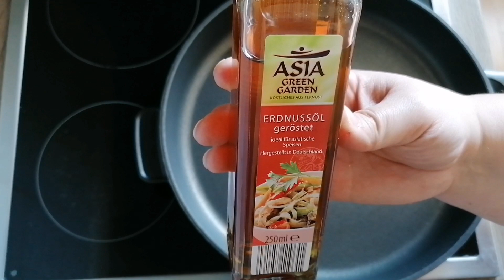Das fantastische one pot Rezept Hackfleisch Pfanne mit Nudeln und Kokosmilch unglaublich lecker 😋 👌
Einfach in deinem Amazon Konto anmelden bevor du auf einen meiner Links klickst. Klicke auf einen meiner Links und bestelle was du möchtest. Es muss auch keins meiner Produkte sein. Ich bekomme dann eine kleine Provision von Amazon. Für dich ändert sich nichts der Preis bleibt gleich.

Pfanne 32 cm Durchmesser *
Edelstahl Schüssel Set *
Glasschüssel Set *
Grillzangen Set *
Schneebesen Set *

Mein Filmequipment
Mein Mikrofon *
Mein Stativ *
Mein Gimbal *
Handy Xiaomi *

Wenn euch mein Kanal gefällt und ihr mehr Rezepte sehen möchtet unterstützt mich bitte mit einem Abo und einem like 👍.

Ich würde mich sehr freuen, wenn du Mitglied auf meinem Kanal wirst.

Über eine Spende bei der super Thanks Funktion würde ich mich sehr freuen 😊.

Heute machen wir ein leckeres one Pot Rezept. Und zwar machen wir Hackfleischpfanne mit Nudeln und Kokosmilch. Du wirst dieses Rezept lieben. Es ist ein tolles Mittagessen oder es ist auch zum Abendessen sehr gut geeignet. Ich liebe one Pot Rezepte. Viel weniger Abwasch und alles kommt in einen Topf oder wie bei mir in eine Pfanne.

Und hier kommt das Rezept

Zutaten
500 g Hackfleisch nach Wahl
CA. 300g Nudeln nach Wahl
300 ml Rinderbrühe
300 ml cremige Kokosmilch
2 rote Paprikaschoten
1 Zwiebel
2 Knoblauchzehen
Etwas frischen Koriander oder Petersilie zum bestreuen

Gewürze
1 TL Curry ich habe das Curry Madras von Ankerkraut verwendet
1/2 TL Ingwerpulver
1 TL Kurkuma
1 TL Paprikapulver edelsüß
1 TL Salz
Sojasauce zum abschmecken

Zum braten Erdnuss oder Sesamöl geht aber auch Rapsöl

Zubereitung
1. Paprikaschoten waschen, halbieren, entkernen und in grobe Würfel schneiden.
2. Die Zwiebel von der Schale befreien und in feine Würfel schneiden.
3. Den Knoblauch von der Schale befreien und sehr fein hacken.
4. Hackfleisch in eine Schüssel geben und mit Currypulver, Ingwerpulver, Kurkuma, Paprika edelsüß Pulver und Salz würzen. Danach alles gut miteinander verrühren.
5. Öl in einer Pfanne auf mittlerer Stufe erhitzen. Ich habe geröstetes Erdnussöl verwendet.
6. In das erhitzte Öl die Zwiebeln geben und unter mehrmaligem rühren 2-3 Minuten glasig dünsten.
7. Hackfleisch dazugeben und braun und krümelig braten, gelegentlich durchrühren.
8. Paprika und Zwiebeln zugeben nochmal 2 Minuten unter häufigem rühren mit braten.
9. Nudeln zugeben, einmal gut durchrühren und vermischen.
10 Jetzt die Brühe und die Kokosmilch zufügen. Die Nudeln müssen mit der Flüssigkeit bedeckt sein um zu garen.
11 Mit Deckel 15 Minuten köcheln lassen, alle 3 Minuten einmal durchrühren und überprüfen ob noch genug Flüssigkeit zum garen der Nudeln vorhanden ist, sonst etwas Flüssigkeit nachgießen.
12 Nach 15 Minuten gar Grad der Nudeln überprüfen.
13 Mit Currypulver und Sojasauce abschmecken.
14 Wer mag kann so wie ich die Flüssigkeit komplett einreduzieren lassen das gibt einen schönen  intensiven Geschmack oder direkt nach dem abschmecken servieren.
15 Die Hackfleisch Pfanne in einem tiefen Teller servieren, mit frisch geschnittenem Koriander oder Petersilie bestreuen und genießen.

Rezept in Kapiteln
00:00 Intro
00:06 Was koche ich heute? und Begrüßung
00:38 Welche Zutaten brauchen wir?
01:09 Vorbereiten des Gemüse
01:37 Wie wird das Hackfleisch gewürzt und vorbereitet?
02:44 Beginn der Zubereitung der Hackfleisch Nudel Pfanne
03:08 Zwiebeln richtig anschwitzen
03:30 Hackfleisch richtig braten
04:40 restliches Gemüse zugeben
05:04 Jetzt kommen die Nudeln dazu
05:31 Brühe und Kokosmilch zugeben
06:17 zugedeckt kochen lassen, ab und zu umrühren
08:16 eventuell Flüssigkeit zugeben
09:25 Mit Sojasauce abschmecken
10:23 Servieren
10:45 Mit Koriander oder Petersilie bestreuen
11:00 Ergebnis präsentieren und Verabschiedung
11:21 Abspann